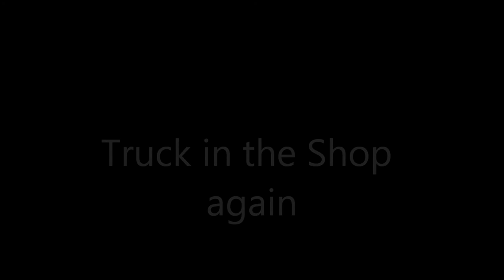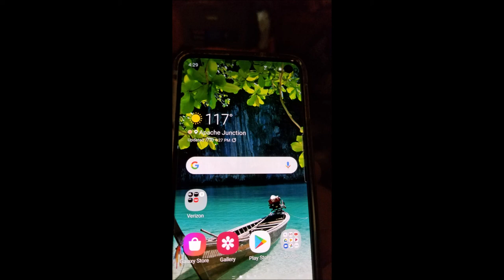Truck back in the shop, More fires near Apache Junction Arizona - Full time RV Life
We had to put the truck in the shop again. Thankful that this time we were given a loaner car. Now to decide if we are to keep this truck.